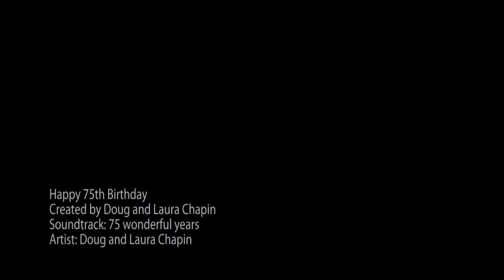Happy 75th Birthday